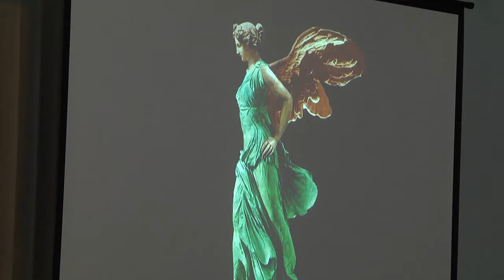Культурное обозрение 01 12 2019